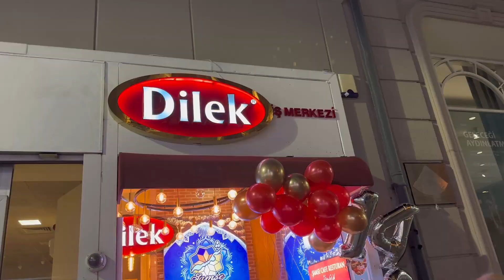伊朗老公帶我們慶祝伊朗新年，現場氛圍熱鬧非凡，載歌載舞的國家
【中伊夫婦Benita Jahi】
我是小靜，有一個閨女 想跟你們分享生活中的美好 目前居住在伊朗，德黑蘭，
分享不同的飲食和文化差異~ 感謝的大家的支持和建議